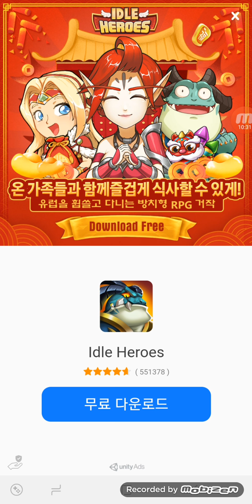게이머 태로미♡